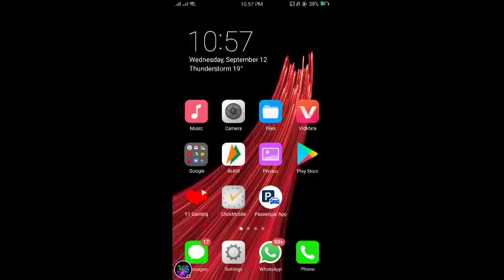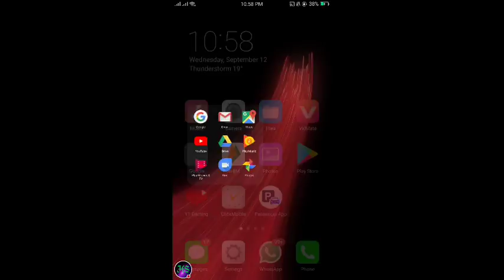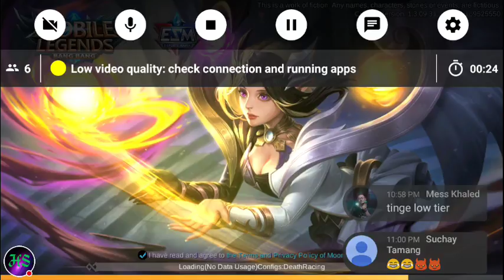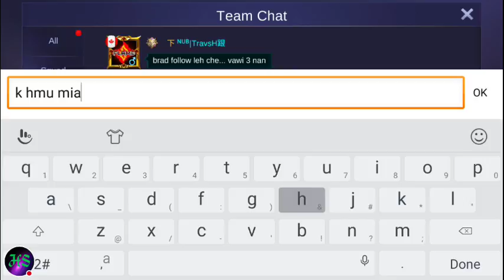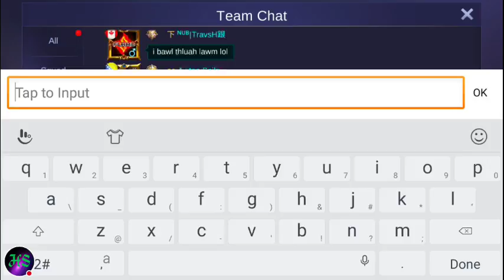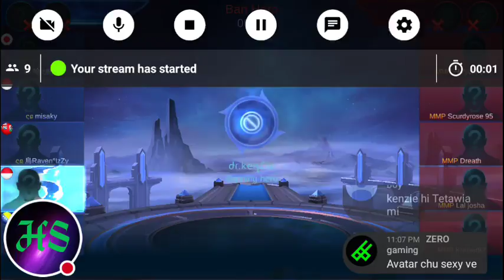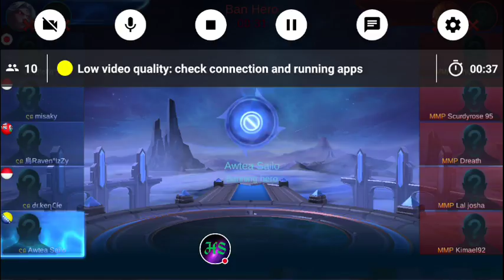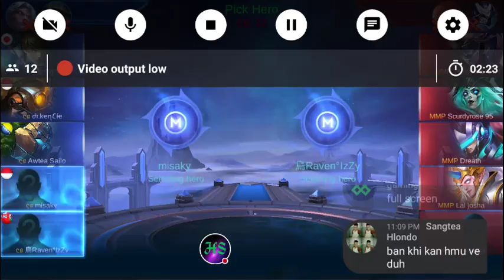MMLL S3, ZAN 12NA